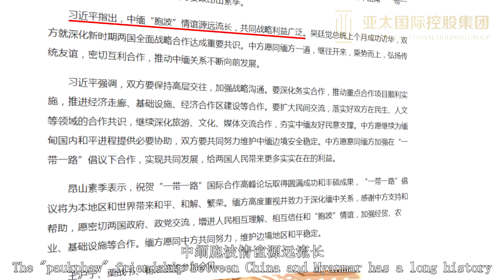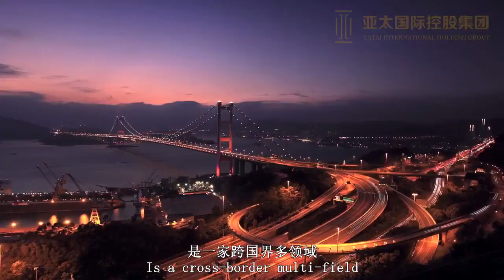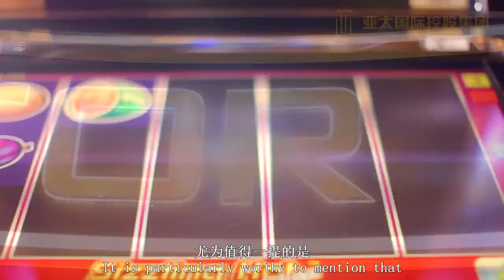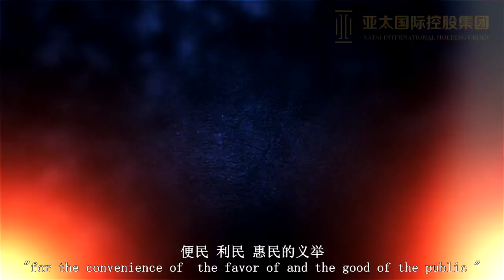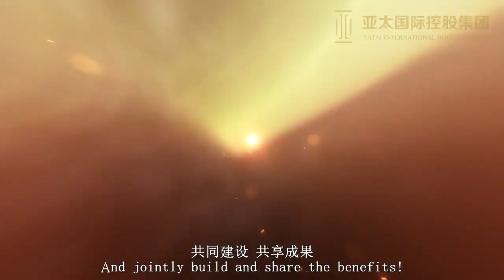亞太國際控股集團-緬甸亞太城官方宣傳片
Yatai International Holding Group亞太國際控股集團